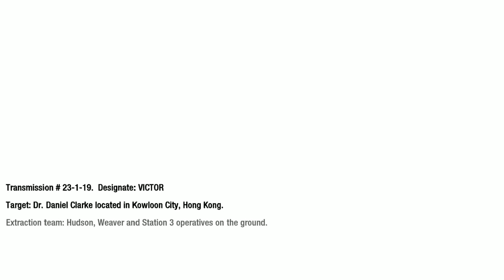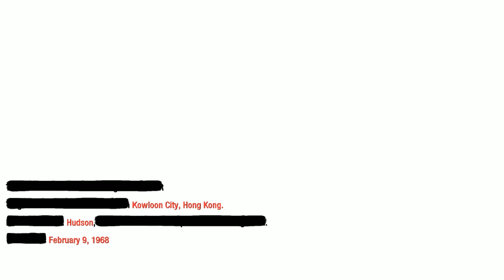Ma arunc de pe acoperis - Cod Black Ops #6